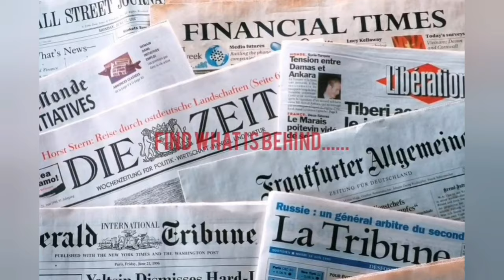World Famous Hacker ,Jonathan james .... dig out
This video is about Jonathan James Who was Born in America And Became a Famous Hacker. dig out